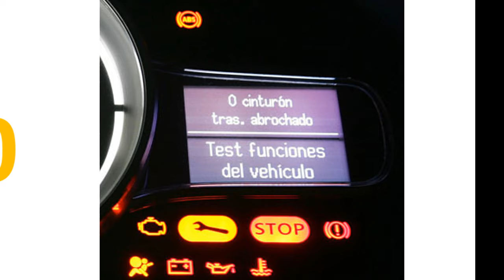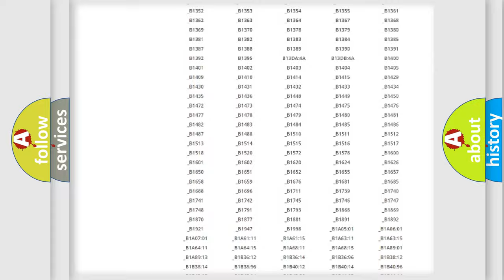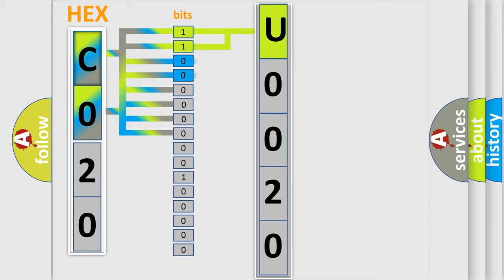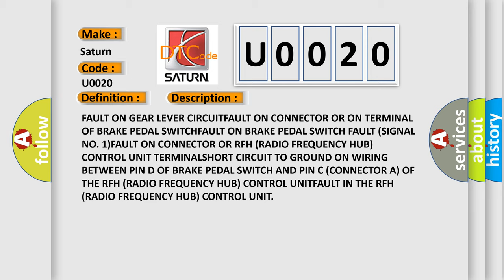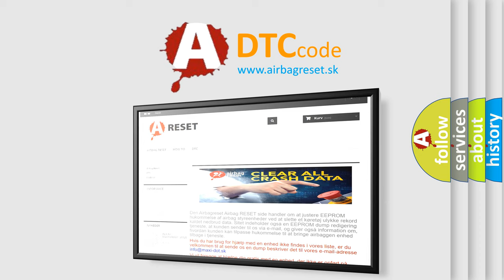DTC Saturn U0020 Short Explanation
Contents:
0:21 Basic DTC analysis according to OBD2 protocol standard.
1:48 Insight into programming
2:58 A diagnostically understandable description of the Diagnostic Trouble Code
3:05 Basic error definition

Make:
Saturn
Code:
U0020
Definition:
Gear Shift Lock Solenoid-Actuator Circuit A Low-Actuator Stuck
Cause:
FAULT ON GEAR LEVER CIRCUITFAULT ON CONNECTOR OR ON TERMINAL OF BRAKE PEDAL SWITCHFAULT ON BRAKE PEDAL SWITCH FAULT (SIGNAL NO. 1)FAULT ON CONNECTOR OR RFH (RADIO FREQUENCY HUB) CONTROL UNIT TERMINALSHORT CIRCUIT TO GROUND ON WIRING BETWEEN PIN D OF BRAKE PEDAL SWITCH AND PIN C (CONNECTOR A) OF THE RFH (RADIO FREQUENCY HUB) CONTROL UNITFAULT IN THE RFH (RADIO FREQUENCY HUB) CONTROL UNIT